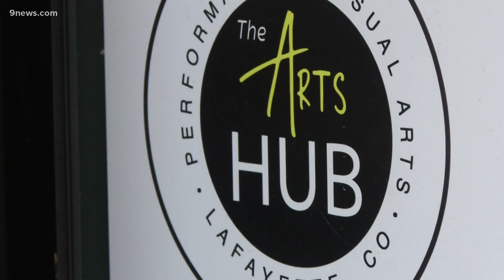Drop-in art events help Marshall Fire victims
The Arts Hub in Lafayette held drop-in events for kids so parents could focus on self-care or fire-related errands.

9NEWS (KUSA) is located in Denver, Colorado.